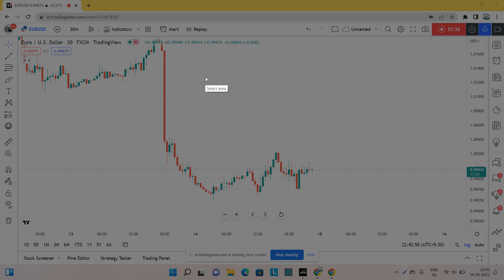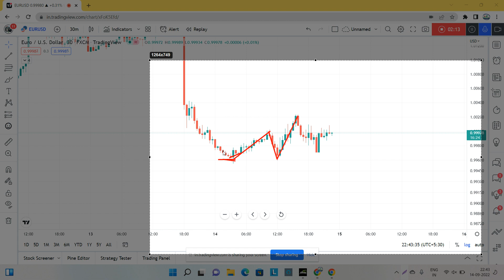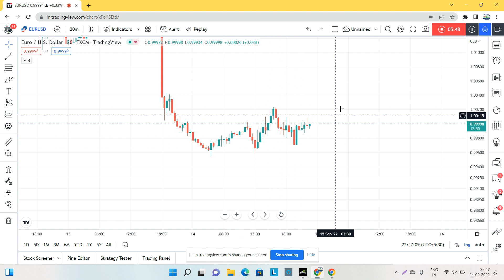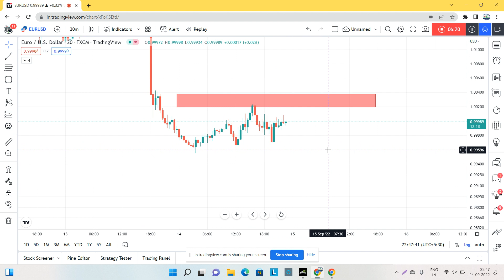EURUSD analysis | eurusd today analysis | EURUSD MARKET FORECAST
EUR USD ANALYSIS TODAY | EURUSD MARKET FORECAST | EURUSDLIVESIGNALS | Forex Trading Course In India

EURUSD Review Video | eurusd today analysis |EUR USD ANALYSIS TODAY | EURUSD MARKET FORECAST

EUR USD Special Analysis | 500 + Pips Profit Book Plan !

👉Install Our Application Here

👉Join Telegram Channel For Free Education & Forecast

👉 Fill The Form To Know About  Traders Trusted Academy

👉Join Elliott Wave Weekend Webinar Group

👉 Join Our YouTube Channel To Get Market Analysis Free

👉  30 Days Professional Trading Course Watch Video Below

👉 Download Our Course Syllabus documents

Link- 👉 Join Our YouTube Channel To Get Market Analysis Free

Book Your Slot For January One To One Personal Training | Become Professional Forex Trader In Just 30 Days !

eur usd live forex signals | eur usd analysis today | eur usd live | eur usd analysis | eurusd

Join Our Free Education Channel (Telegram)

30 Days Forex Trading Expert Course | Become Profitable Trader

Link -2 (All Services Details)

For Any More Query
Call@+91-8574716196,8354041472